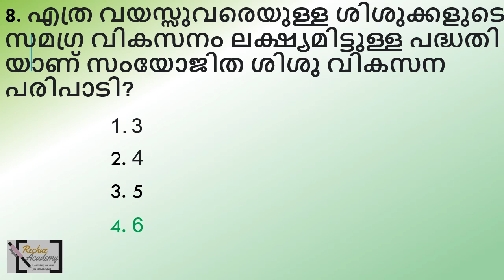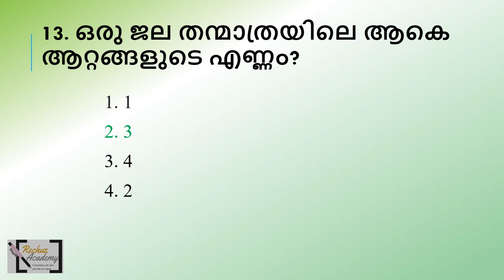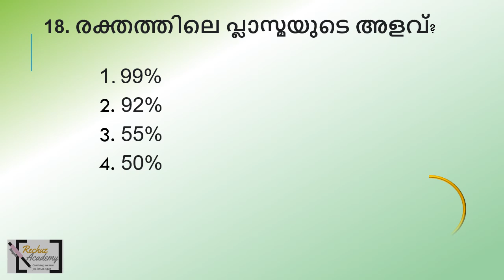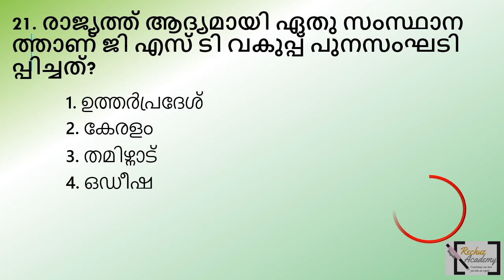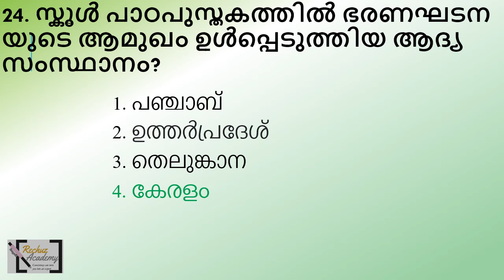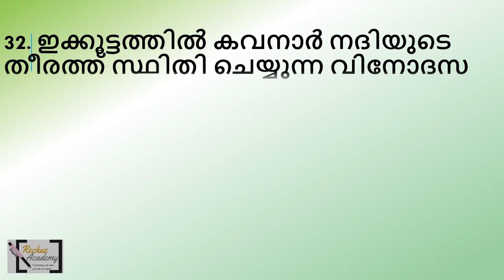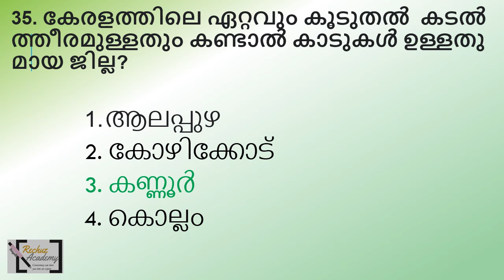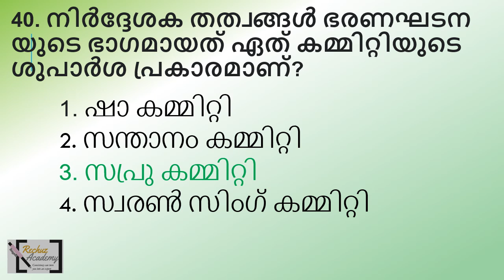ldc 2024 നിങ്ങളുടെ പഠനം വിലയിരുത്താം MOCK TEST പ്രാക്ടീസിലൂടെQUESTION PAPER-98